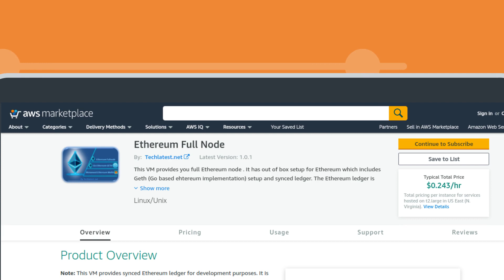Installing Ethereum full node on AWS in less than 2 minutes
Set up fully synced Ethereum full node on  AWS in less than two minutes.